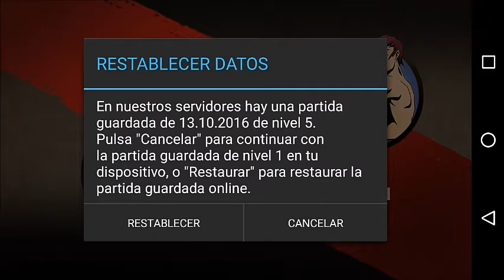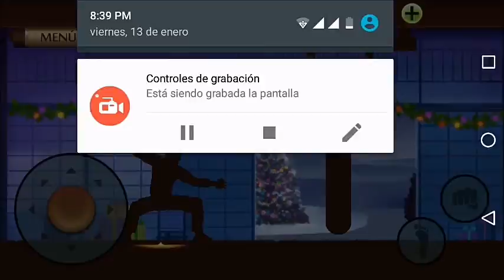Shandow fight 2 / no se toca lo antiguo / !Ya te isiste negro !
Gracias por todo juegen con mucho amor a cualquier vídeo , jugo de caráte y más